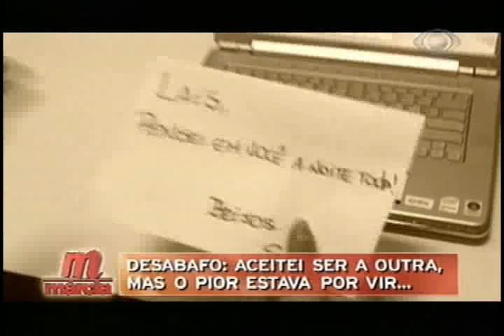"MÁRCIA" - Desabafo: Cometi um erro fatal e me cuparei para sempre... Pt. 1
[Blog] Programa "MÁRCIA" - TV BAND ¨ FÃ CLUBE ¨

Programa "Márcia"

Desabafo: Aceitei ser a outra, mas o pior estava por vir...

Por amor eu fiz tudo, mais nunca imaginei que passaria por isso, por um milagre estou viva, e conto essa história hoje...

Um erro fatal que cometi, e sempre me culparei pelo que fiz...
O que eu fiz foi um crime, será que um dia poderei me perdoar pelo que eu fiz...

"Márcia"
Segunda á Sexta
15:55 Hrs.
Tv Band